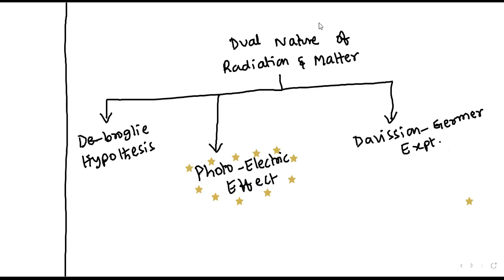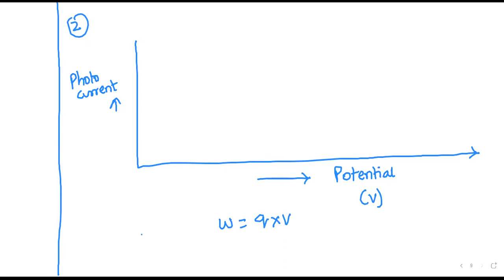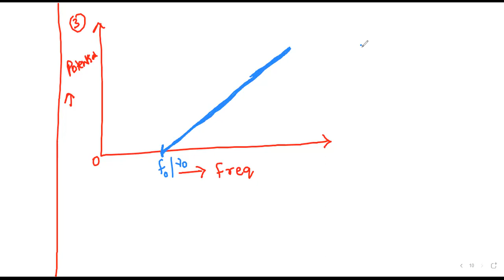QUICK REVISION ON DUAL NATURE OF RADIATION & MATTER SYNOPSIS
This Lecture is about quick revision on DUAL NATURE OF RADIATION & MATTER